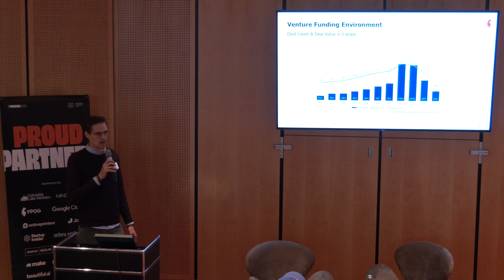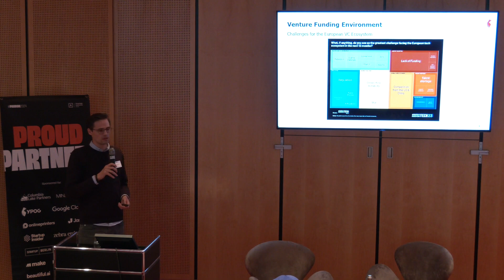Fundraising in Stormy Waters at PAKCon2024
Project A Services GmbH & Co. KG
Julie-Wolfthorn-Str. 1
10115 Berlin